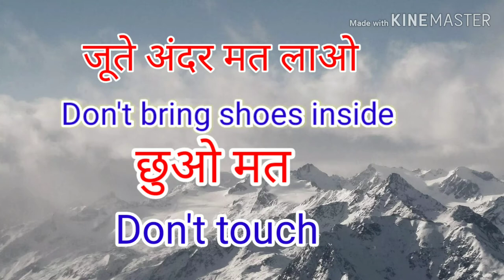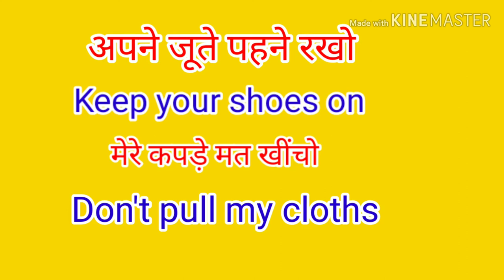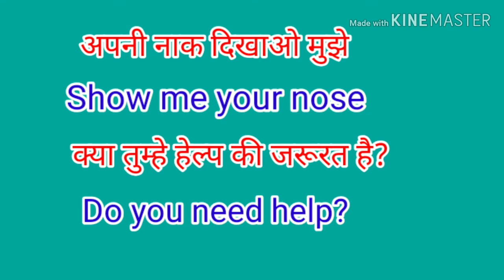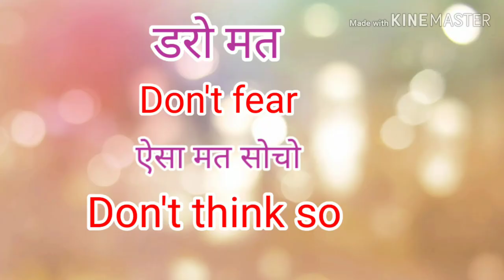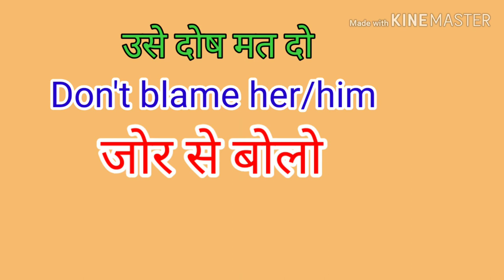बच्चों के साथ रोज बोले जाने वाले English sentences | Daily use english sentences | English speaking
Friends maine is video me bachho ke sath daily baat english me kaise kiya jaye,  ye bataya hai. I hope friends ye video aapko pasand aayega. THANKS...